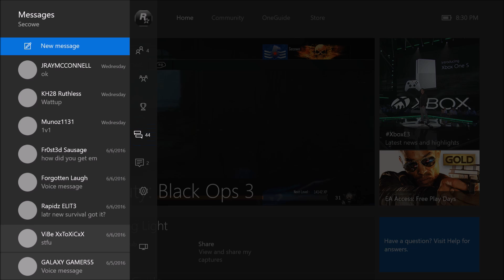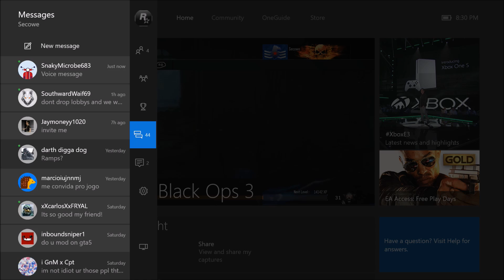"BUILDING LIGHTENING BOW!" - Der Eisendrache Gameplay [SOLO]